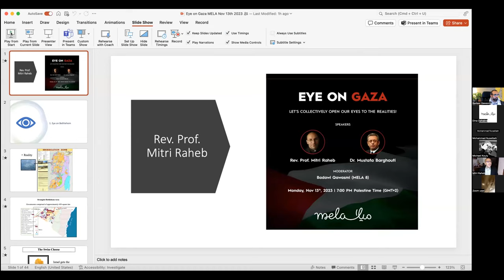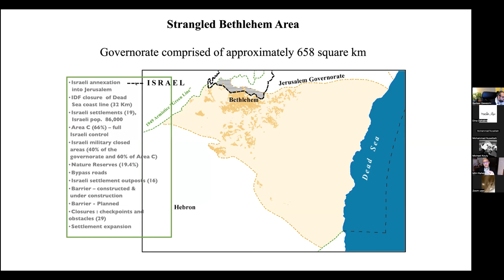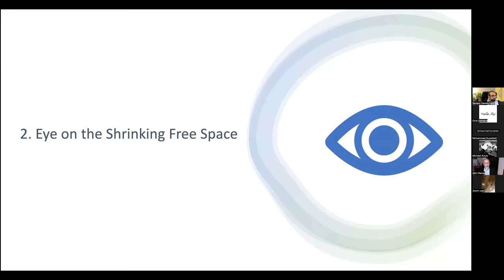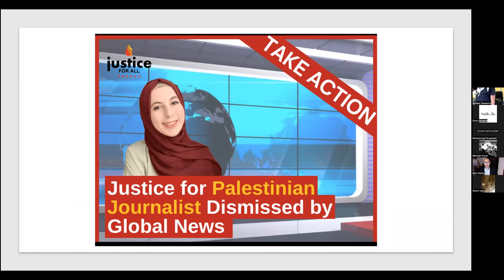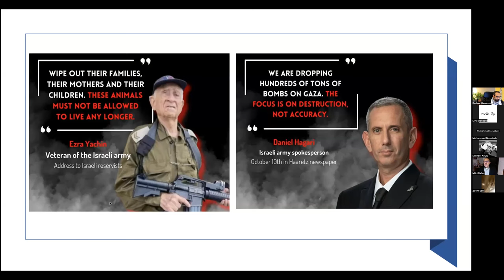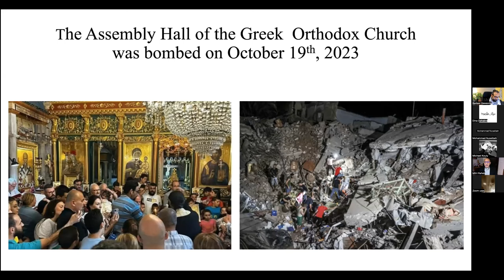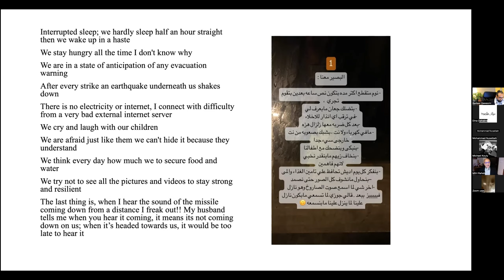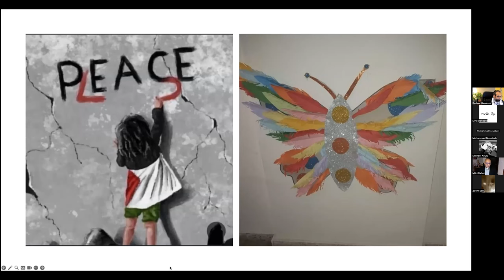Eye on Gaza - Rev. Prof. Mitri Raheb & Dr. Mustafa Barghouti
Be a part of the "Eye on Gaza" webinar, where two insightful speakers will share their perspectives. Delve into the history and gain a new outlook on the current situation. Let's collectively open our eyes to the realities.
Speakers: Rev. Prof. Mitri Raheb & Dr. Mustafa Barghouti
Moderator : Badawi Qawasmi (mela 8)